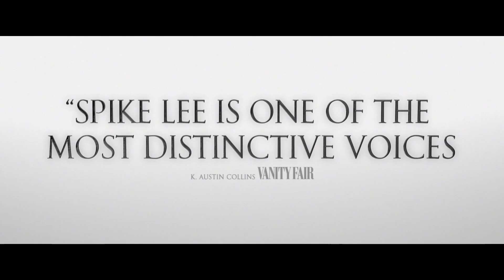BLACKkKLANSMAN- "Spike Lee's Legacy"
From visionary filmmaker Spike Lee comes the incredible true story of an American hero. It’s the early 1970s, and Ron Stallworth (John David Washington) is the first African-American detective to serve in the Colorado Springs Police Department. Determined to make a name for himself, Stallworth bravely sets out on a dangerous mission: infiltrate and expose the Ku Klux Klan. The young detective soon recruits a more seasoned colleague, Flip Zimmerman (Adam Driver), into the undercover investigation of a lifetime. Together, they team up to take down the extremist hate group as the organization aims to sanitize its violent rhetoric to appeal to the mainstream.  Produced by the team behind the Academy-Award® winning Get Out.